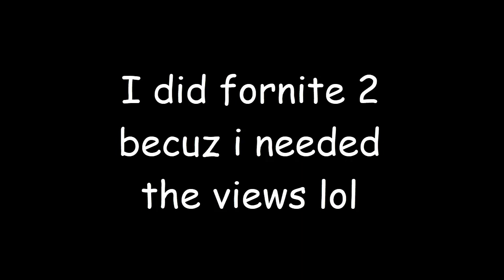F O R K K N I F E (2)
The list of titles i would have named
F O R N U T 2
ForkNight
Spoonlight
COD:Minecraft 2
Flavor Town(thank you for your time)

Heller everyone EL Rick here thank you for watching my video hope you enjoy it So leave a like , share this video to help this channel grow , and if you subscribe you will get ON THE FORNITE BUS LOL